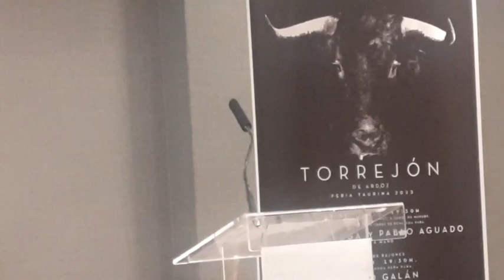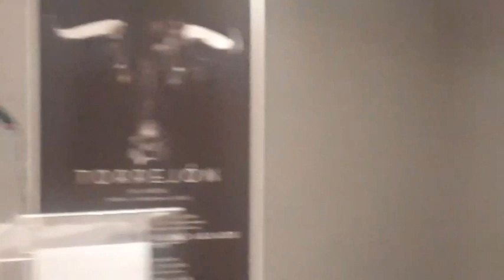Presentación Feria Taurina Fiestas Populares Torrejón 2023